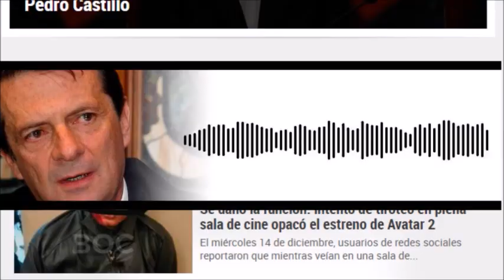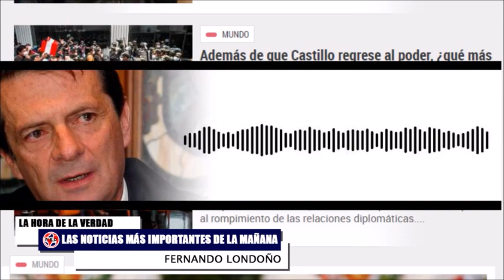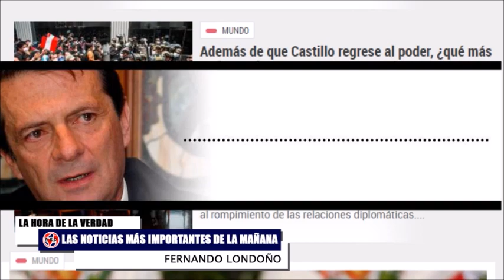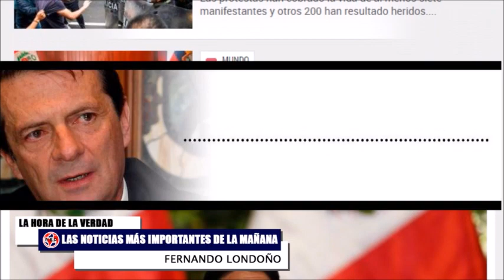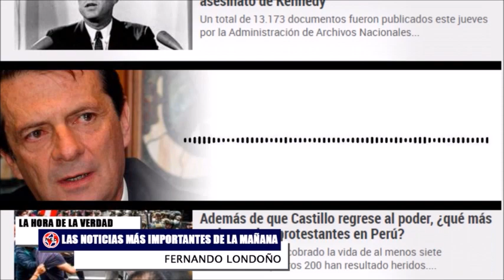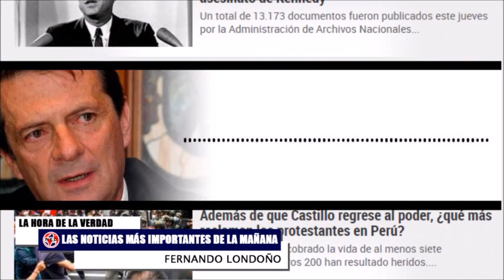🎯 NOTICIAS DE ÚLTIMA HORA CON LAS QUE COMIENZA LA MAÑANA DEL VIERNES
Resumen de las noticias más importantes con las que despierta colombia y el mundo Viernes 16 de diciembre de 2022